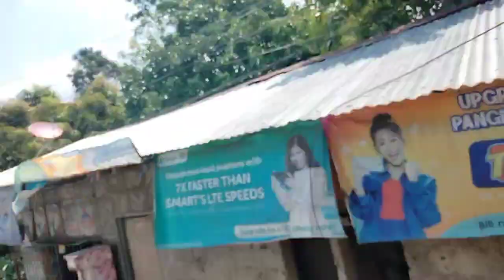Papuntang palng tayo ng Lutopan mga Kapangga, Subscribe share like comments 💖🎇🎇🎇